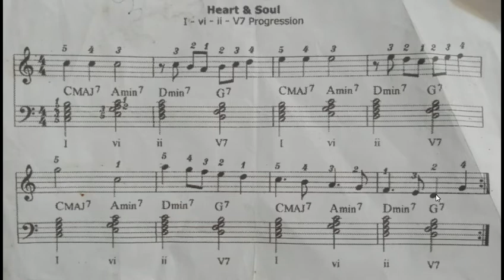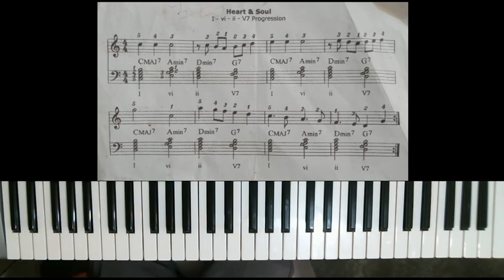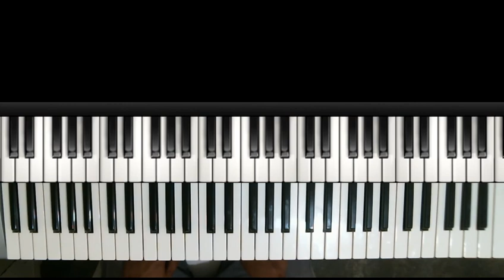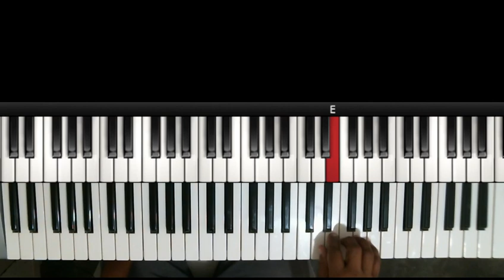✅TODO PRINCIPIANTE PUEDE TOCAR ESTA CANCIÓN | DIME COMO TE VA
✅Mira cómo leo y toco mi primera partitura, canción HEART AND SOUL.

Te recuerdo que en nuestro canal, aprende a tocar piano de oido facil y rapido, podrás tocar piano desde cero. A tu ritmo, sin complicaciones. Lo más importante, estaré pendiente de tus preguntas y comentarios para guiarte en tu aprendizaje.